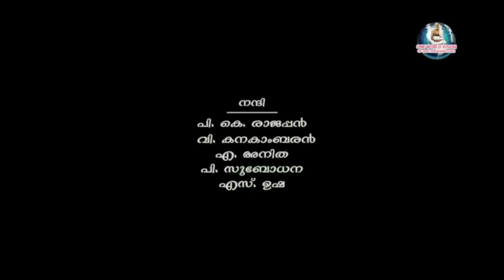ആത്മോപദേശ ശതകം ശ്ലോകം - 20 ഭാഗം - 01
One World Vision Of Sree Narayana Guru